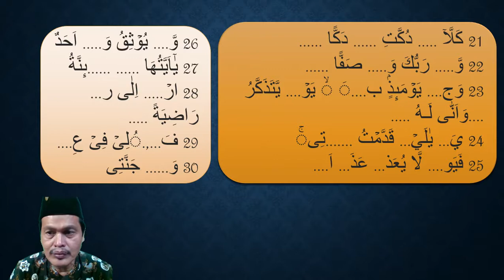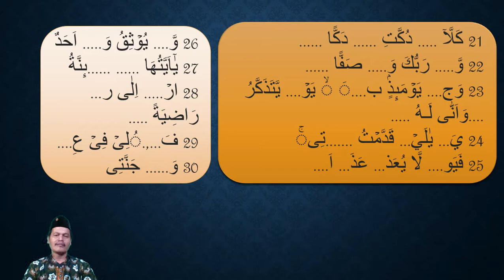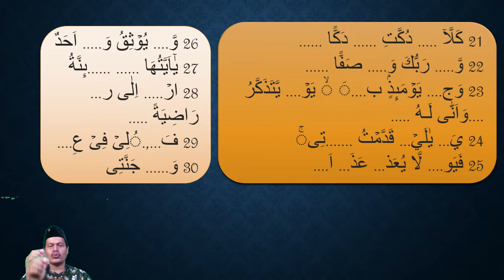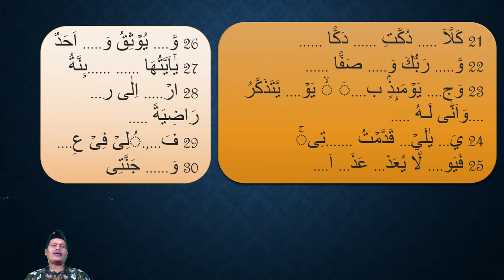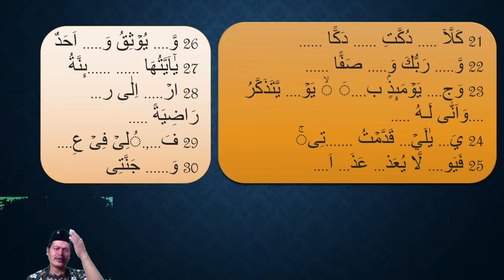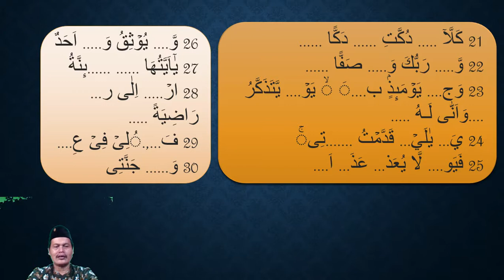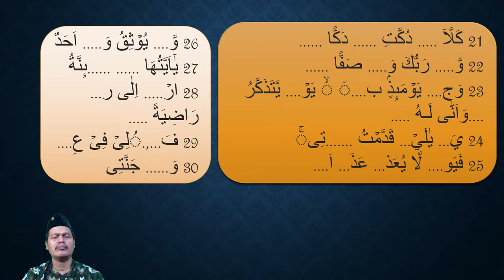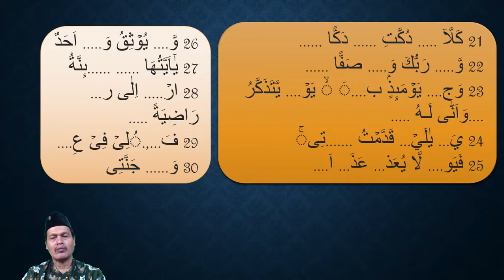Tahfidz Kelas XI Surat AL FAJR III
Materi Tahfidz Kelas XI